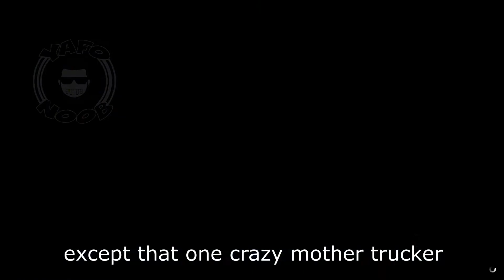When Everyone On The Team Dies Except That One Crazy Mother Trucker Cayo Perico Solo C4ptain_R3xx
I met C4ptain_R3xx last night, fun times. Get your voicemail or text featured on one of my videos!